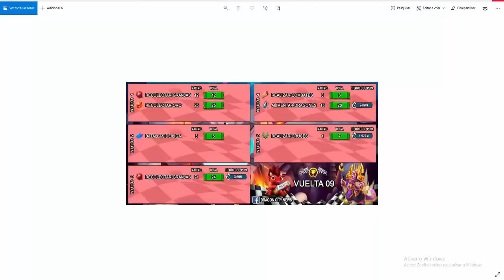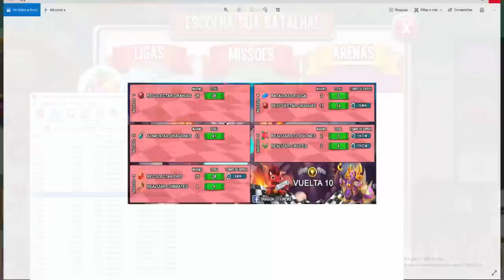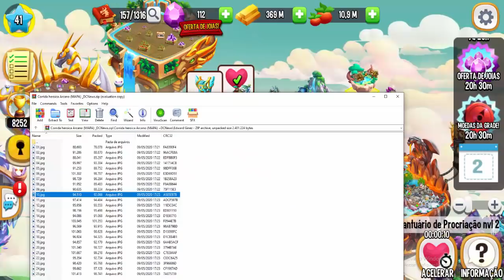DEI MUITO RAGE!! NÃO CONSIGO SAIR DA ARENA PURA NO DRAGON CITY! AAAAAH!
ME APOIA NO FORTNITE: PEDROGUNTLY
CODIGO DRAGON MANIA: 5aec00

📌Meta para o vídeo:
👍 250/300 likes.
📈 E subindo.

dragon city, my singing monsters, my singing monsters dawn of fire, dragon mania, dragon legends